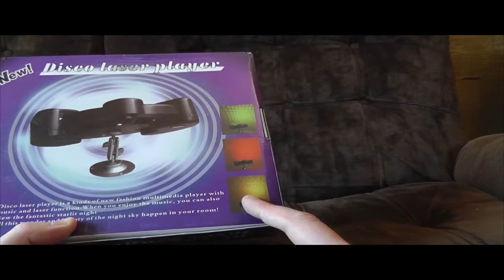A-Zolcsosag Diszkólézer multimédiás rendszer Termékbemutató